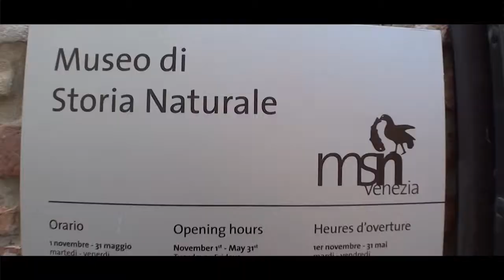Venice 2014 (Second of the 2014 Quadrilogy)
To celebrate Rachael's 25th we head out to Venice.  During our stay, we explore the venetian canals, St Marks Square, head out on a gondola ride plus Rachael has a very special surprise!